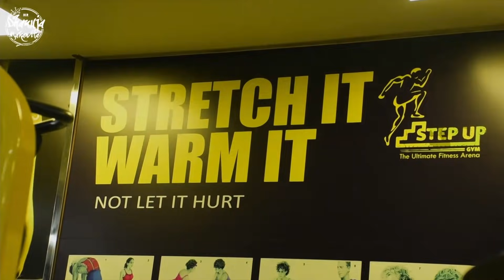තුවක්කු එළියට | Cutting Vlogs Training Vol 01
Songs:
★ DIPLO & SLEEPYTOM - BE RIGHT THERE (DJEMBE FLIP)
★ Childish Gambino 3005 - dj ember
★ Video Directed and Edited By:
𝗦𝗵𝗲𝗵𝗮𝗻 𝗙𝗲𝗿𝗻𝗮𝗻𝗱𝗼